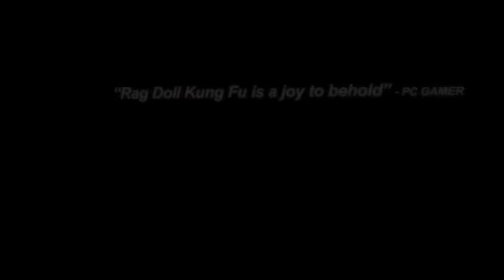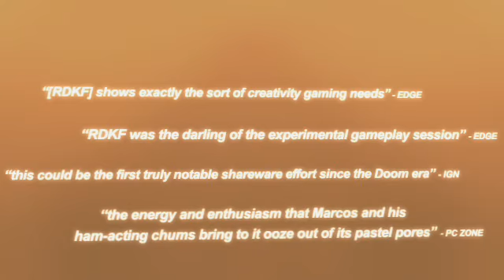Ragdoll Kung Fu Trailer